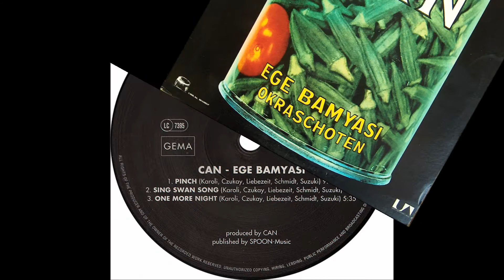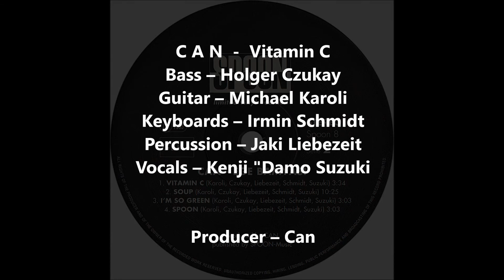CAN - Vitamin C (LP - Ege Bamyasi 1972)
CAN (Krautrock, Avantgarde-Rock) 1968.  Irmin Schmidt and Holger Czukay studied composition with Karlheinz Stockhausen. Ege Bamyası is the fourth studio album by the German experimental Rock Band CAN which was originally released as an LP in 1972 by United Artists. Ege Bamyası was remastered as a Audio CD in 2004 which includes a booklet with commentary on the album by Melody Maker.